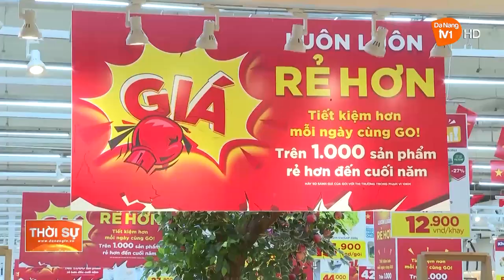DỊP LỄ, HỆ THỐNG BÁN LẺ KỲ VỌNG SỨC MUA TĂNG